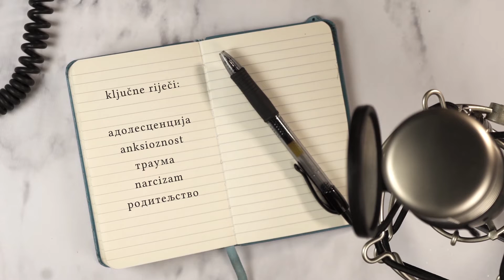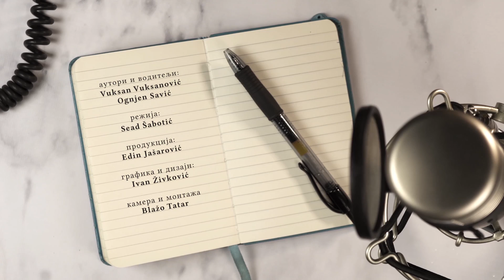Ključne riječi: djeca, roditelji, trauma, mehanizam odbrane, empatija - dr Bojana Miletić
Podkast "Ključne riječi" Centralne univerzitetske biblioteke - Univerzitet Crne Gore

Gost: docent dr Bojana Miletić, saradnica u nastavi na studijskom programu za psihologiju Filozofskog fakulteta Univerziteta Crne Gore, psiholog i psihoterapeut.

Ključne riječi: djeca, adolescenti, roditelji, mehanizmi odbrane, narcizam, trauma, zlostavljanje djece, identifikacija sa agresorom, empatija, emocionalna inteligencija, zdravo roditeljstvo, karijerni razvoj

00:00 Uvod
00:41 Šta roditelji treba da znaju o emocionalnom razvoju djece?
01:35 Šta roditelji treba da znaju o emocionalnom razvoju adolescenata?
04:50 Šta su mehanizmi odbrane?
10:22 Da li postoji razlika između emocionalnog zanemarivanja djece i zlostavljanja djece?
12:54 Šta je trauma?
15:15 Šta je narcizam?
19:21 Kako se zaštititi od narcisoidnih roditelja?
21:35 Kako pomoći roditeljima da kontrolišu vlastite projekcije?
24:40 Kako pomoći mladima da osvijeste "identifikaciju sa agresorom"?
26:28 Koji su preduslovni emocionalne inteligencije i razvoja empatije?
28:22 Kako izgleda zdravo roditeljstvo?
31:51 Koji su principi psihologije uspjeha i karijernog razvoja?

Urednik i voditelj: Vuksan Vuksanović
Režija: Sead Šabotić
Kamera i montaža: Blažo Tatar
Produkcija: Edin Jašarović
Dizajn: Ivan Živković
Muzika: Lesfm from Pixabay

Podkast se realizuje u saradnji CUB/Rektorata i Fakulteta dramskih umjetnosti UCG